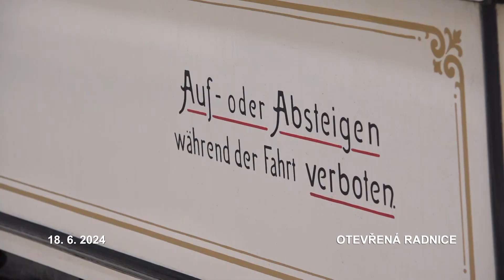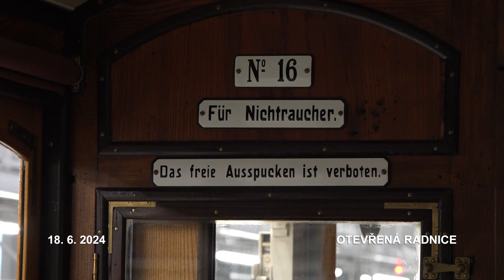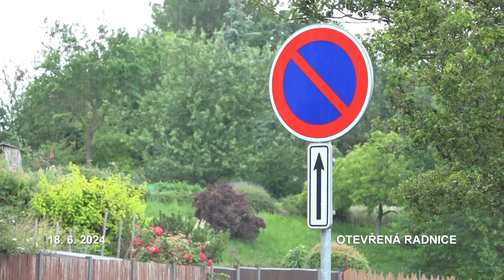Otevřená radnice - 25. týden 2024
V Otevřené radnici se budeme věnovat historické tramvaji č. 16, klenotu města. Budou ji moct Olomoučané vidět také na trati třeba při výjimečných událostech Olomouce?
V Hejčíně před křižovatkou ulic Horní Hejčínská a Tomkova jsou stále zaparkovaná auta. Znemožňují viditelnost do křižovatky a velmi špatně se je předjíždí, silnice je v místě totiž poměrně úzká. Změní se to?